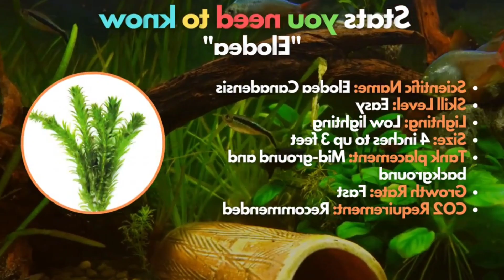COMO HACER UN ACUARIO AUTOSUFICIENTE CON SOLO PONER PLANTAS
La idea de tener un Acuario Autosuficientes o un Acuario en Equilibrio es quizá una utopía que todo Acuarista tiene en sus Acuarios, lo cierto es que Plantar un Acuario siempre será de mucha ayuda, por ejemplo en los Acuarios a medida que pasan los días los nitratos suelen estar almacenandose por lo que debemos hacer cambios de Agua para sacarlas o podemos tener plantas ya que ella consumen los nitratos, por lo que es un beneficio que tenemos pero debe ser equilibrado ya que a medida que allá más peces debemos plantar más el Acuario, otro beneficio que tenemos por tener plantas es que hay más oxígeno y eso ayuda a que nuestras bacterias nitrificantes allá más por que la necesidad de oxigenacion será mayor debido a que habrá más peces, entonces poder llegar a tener un Acuario Autosuficientes o en Equilibrio es real pero dependerá mucho del tamaño del Acuario, cantidad de Peces y cantidad de Plantas.